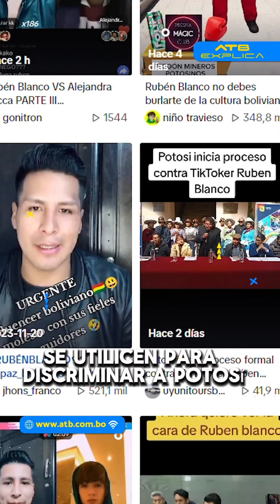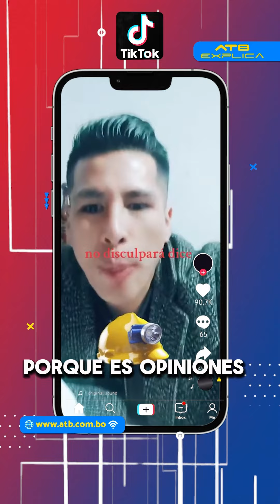Inician acciones legales en contra de un tiktoker que denigró la danza de "Los Mineros"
La secretaria de Turismo y Cultura del Gobierno Autónomo Departamental de Potosí presentó la demanda ante el Ministerio Público contra un creador de contenido en TikTok que denigró la danza de "Los Mineros".